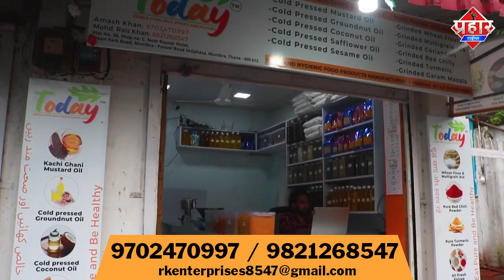𝗘𝗜𝗗 𝗨𝗟-𝗔𝗗𝗛𝗔 𝗠𝗨𝗕𝗔𝗥𝗔𝗞 : ईद उल-अज़हा की नमाज की गई अदा || Islamuddin KhanAapka Prahar Times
𝗘𝗜𝗗 𝗨𝗟-𝗔𝗗𝗛𝗔 𝗠𝗨𝗕𝗔𝗥𝗔𝗞 : ईद उल-अज़हा की नमाज की गई अदा || Islamuddin Khan